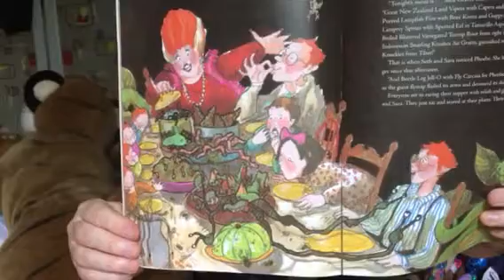the graves family part 2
for LL